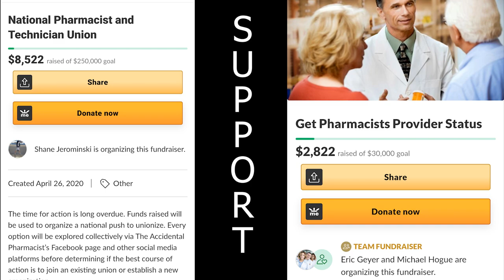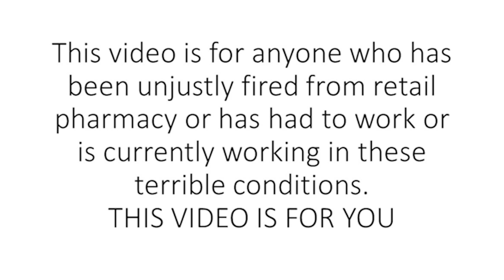We Will Survive- A Retail Pharmacy Parody Song